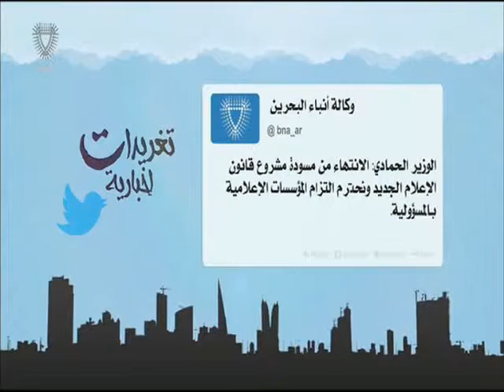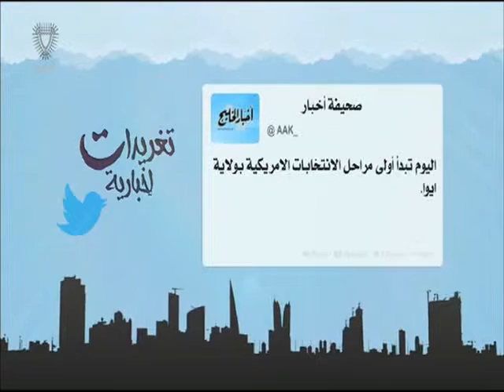البحرين : تغريدات إخبارية 02-02-2016 أعداد عبدالله بوطربوش